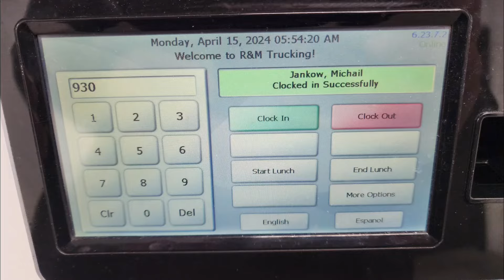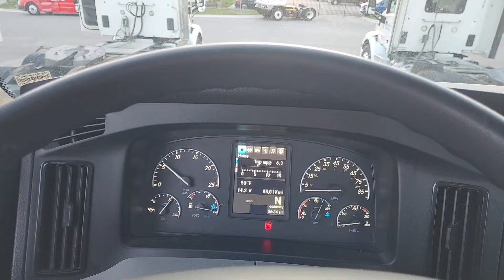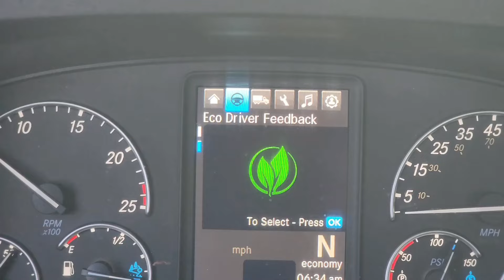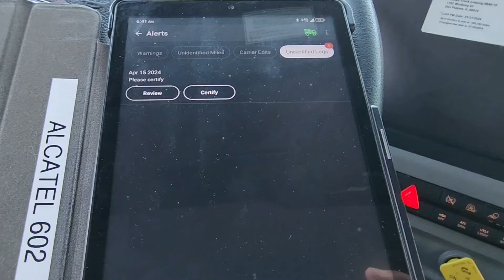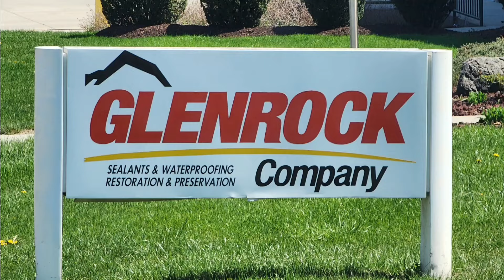15,Април,2024,(част първа),Понеделник, Б.В.,Чикаго(Guardian, Water saver),Elmhurst.Тегав Понеделник.